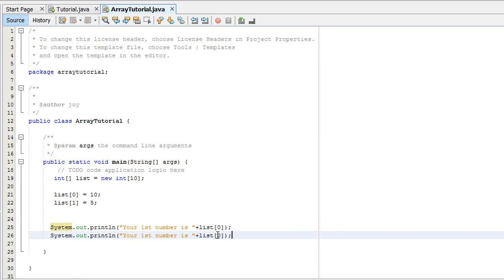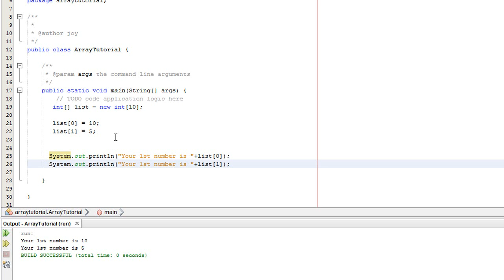Creating Array in java [Tutorial]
In this java lesson users learn how to create Array objects in java. This is a simple tutorial in arrays in java programming.
Java is a high level object oriented programming language that is taught as the first programming language in colleges.
This tutorial will help student start learning java by teaching them a few things about java. This tutorial is an project based learning curriculum that should enhance the students understanding of common java syntax's.